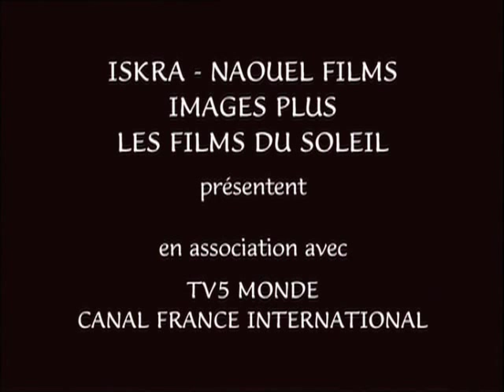Algèries mes fantômes